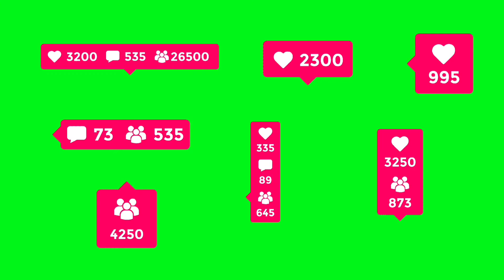YouTube ने‌ Dislike👎👎🏿 बटन क्यों हटाया ?